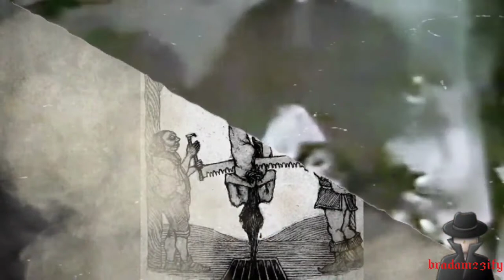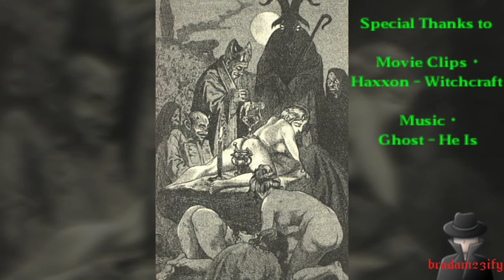The Gathering - Black Mass ( Adult Content )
The second Installment video of people practicing satanic worship, what lurks out there should be known... Old movie Haxxon and great song by Ghost "He Is" blended together by G Thomas for great entertainment... enjoy!